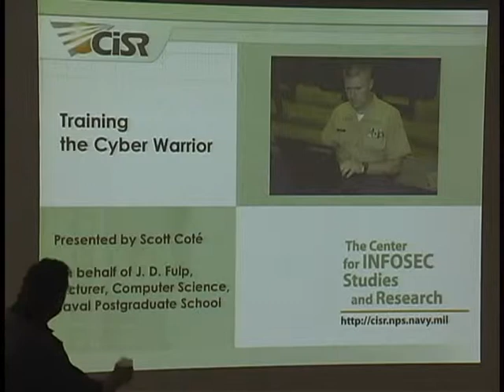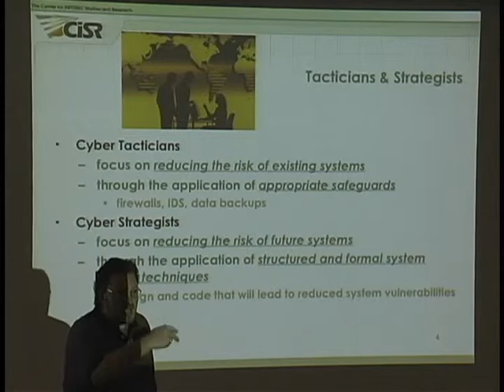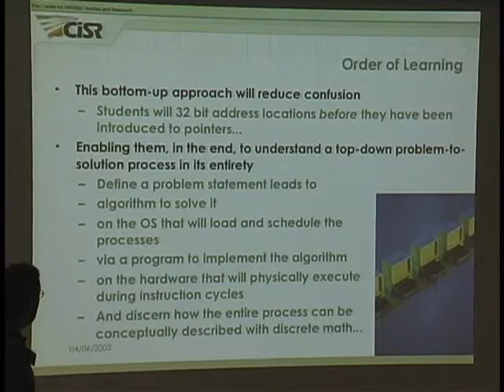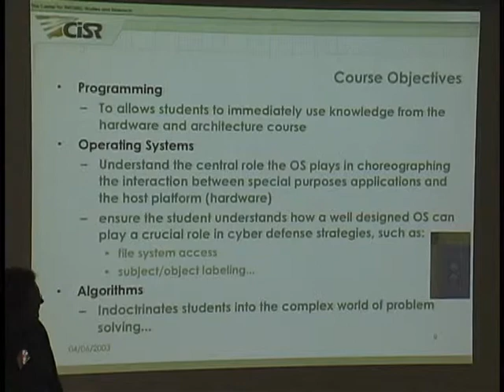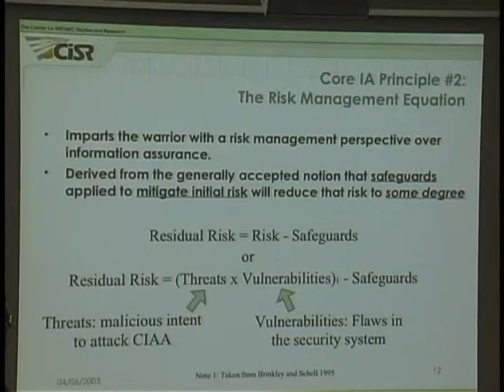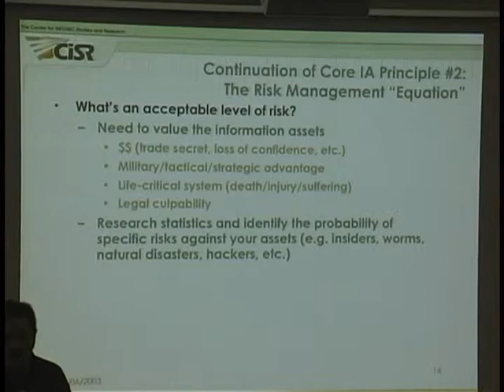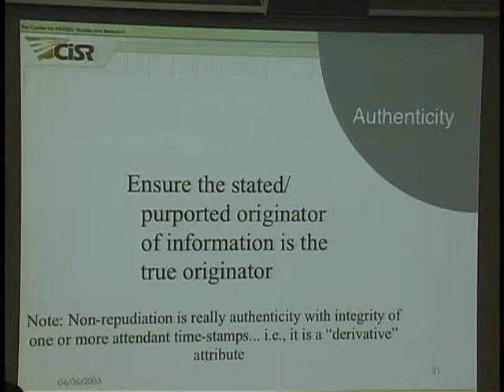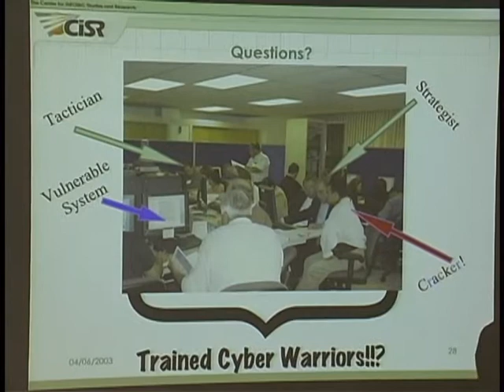Scott Cote, Training the Cyber Warrior (June 28, 2003)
J.D. Fulp (presented by Scott Cote), NPS
Training the Cyber Warrior

from
WISE 2003 (World Conference on Information Security Education)